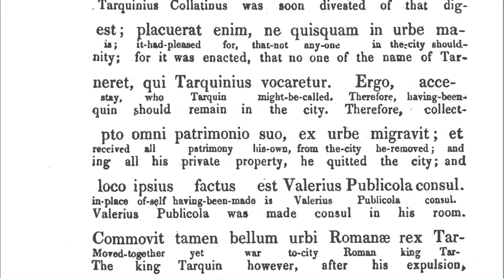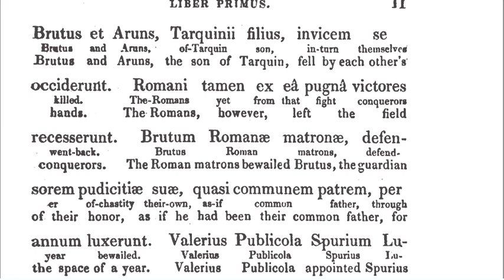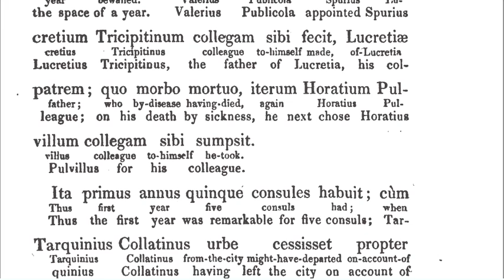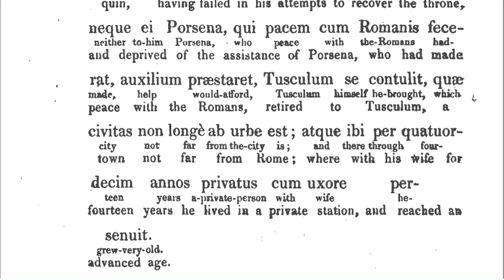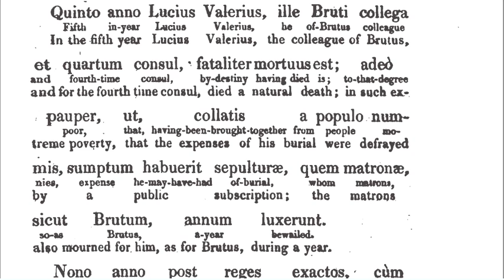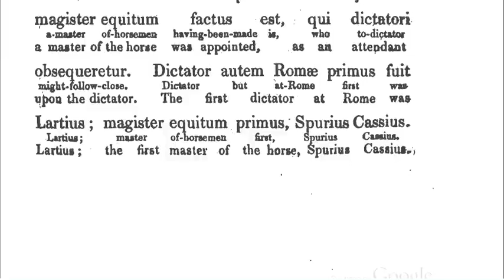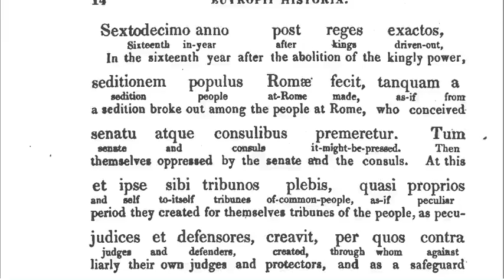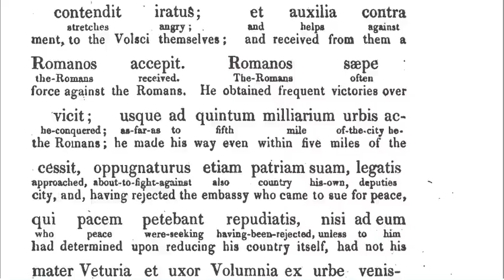Eutropius 03 read in Latin, with English interlinear text